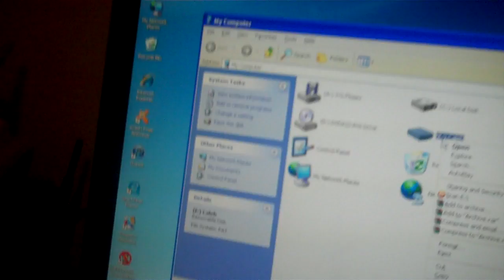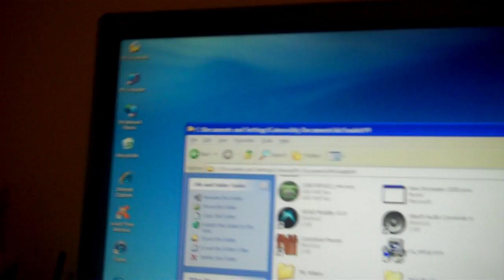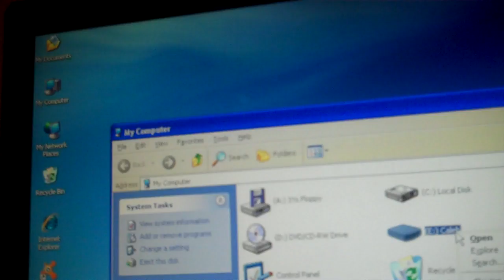How To Turn Any Size of Memory Into 4GB [NEW LINKS!!!]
This video is going to show you how to turn any type of memory card that you can hook into your pc into 4gb. This will work with psp, flash drive, external hard drive, etc.

Remember you need to format the memory drive for this to work properly. Sometimes the drive increaser deletes the stuff on your memory drive without a warning. So your going to want to back up the stuff on your memory drive before you increase it.